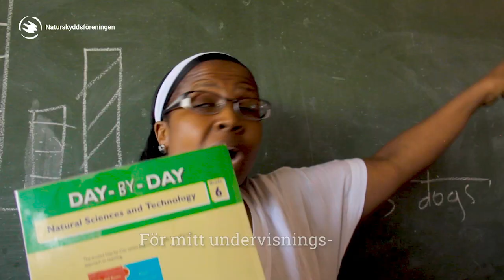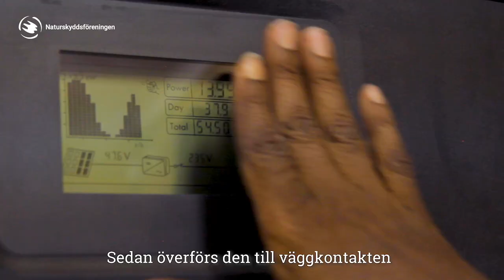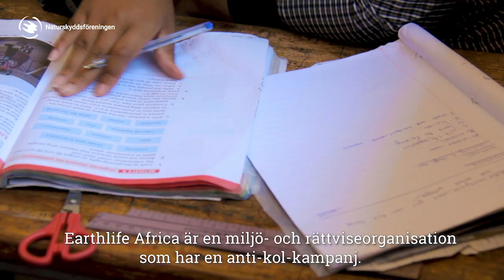Skolan i Soweto som tar hjälp av solenergi!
Sydafrika fortsätter att göra stora investeringar i gruvor och kolkraftverk. Men det finns de som tänker annorlunda – häng med till skolan i Soweto som lyser upp klassrummen med solenergi. Läs mer här